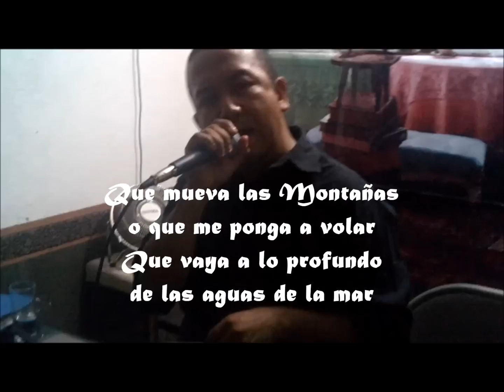PIDEME DIEGO VERDAGUER "DANIEL CARTEÑO JR. Y RASCHID VALENCIA"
TOCANDO UN COVER DEL SEÑOR DIEGO VERDAGUER EN LA MARTINA CAFE